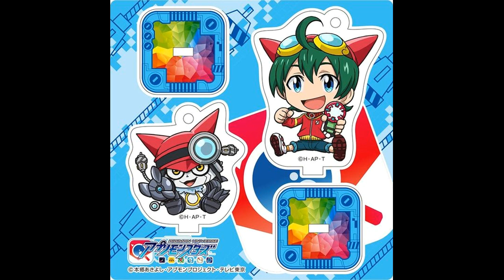Hallelujah - Haru y Gatchmon Digimon Universe: Appli Monsters